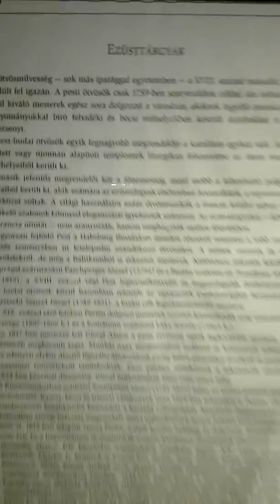Kiscelli Múzeum / Ezüst tárgyak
Kiscelli Múzeum